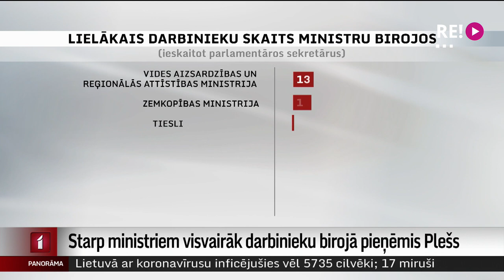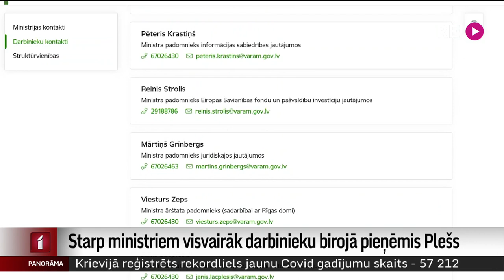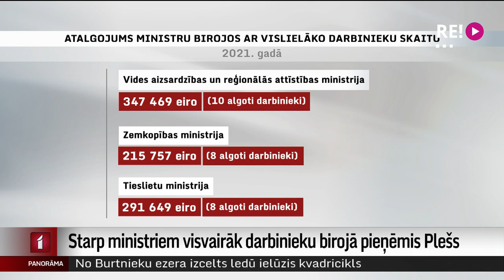Starp ministriem visvairāk darbinieku birojā pieņēmis Plešs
Vides aizsardzības un reģionālās attīstības ministra Artūra Toma Pleša lēmums savā komandā uzņemt partijas Saeimas deputātes meitu uzjundījis no jauna  diskusiju par padomnieku izvēli un skaitu. Katrs ministrs pats izlemj, cik un kādi padomnieki tam vajadzīgi, tomēr katra jauna darbavieta izmaksā naudu nodokļu maksātājiem. Latvijas Televīzija pārliecinājās, ka starp visiem ministriem visvairāk darbinieku birojā ir  tieši vides aizsardzības un reģionālās attīstības ministram. Un pagājušajā gadā atalgojumā ministra birojam iztērēti gandrīz 350 000 eiro. Plašāk stāsta Māris Klūga.